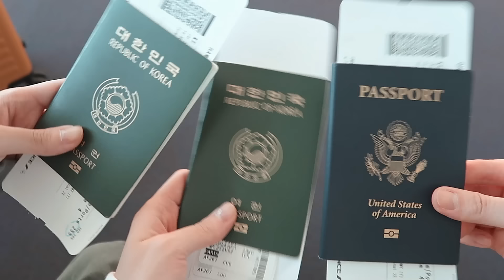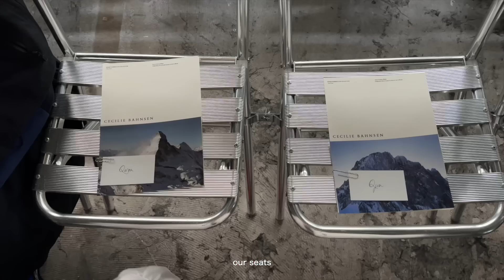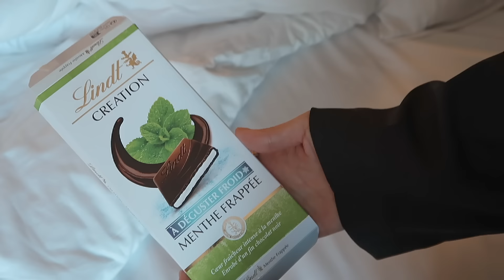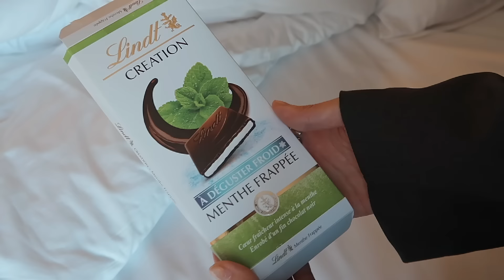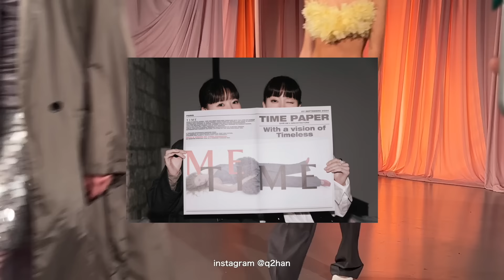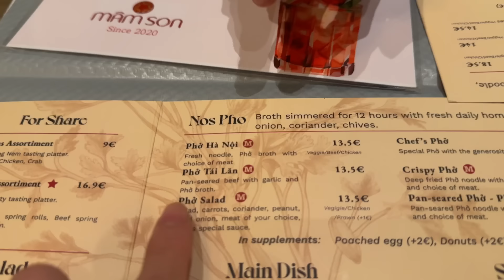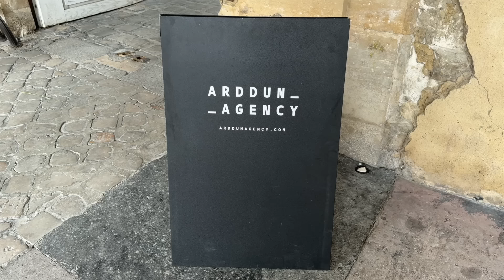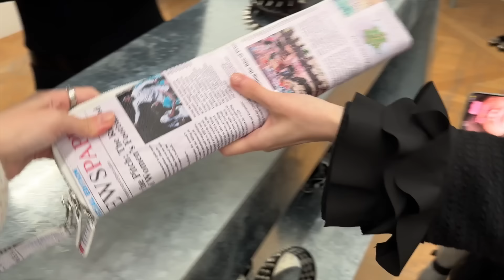paris vlog: the madness of it all...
💌 Tokyo meet & greet:
- date: 4:00 PM
- time: October 19th, Saturday
- location: yoyogi park clock tower
- address: 2-1 Yoyogikamizonocho, Shibuya City, Tokyo 151-0052, Japan

- 37 Seolleung-ro 111-gil, Gangnam-gu, Seoul